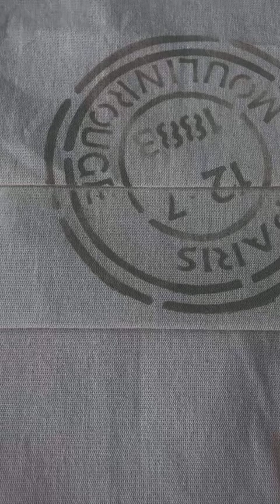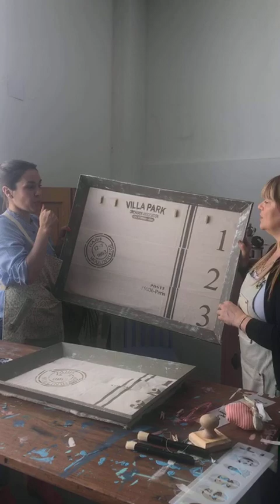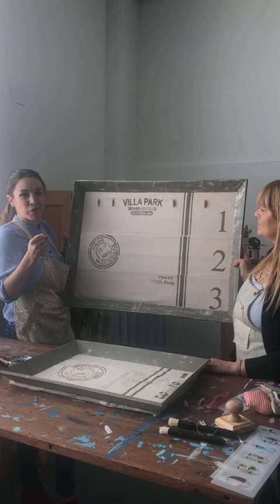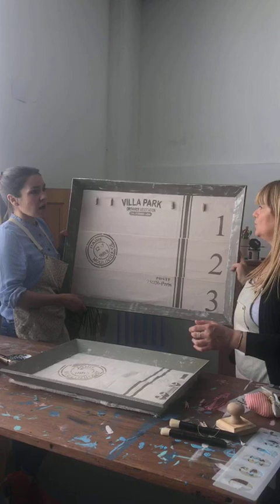Cómo hacer un organizador sin costuras con Chalk Paint ~ OH My Chalk!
En este tutorial, Agustina Gallo junto a Mariel Lasala te enseñan a hacer un organizador en tela sin costura y realizando Falso Decapado con Vintage Block.

Materiales👇
🌟Marco de madera. El que trabajamos en el vivo es de fibrofácil de @alcarpintero y mide 57x38 (solo la madera de base)
🌟Necesitamos 3 rectángulos de lienzo de algodón que usamos son de 60x40
🌟Pintura ohmychalk. Utilizamos Old Grey y Marfil
🌟Pincel ponceador
🌟Stencils
🌟Cinta de enmascarar
🌟Tornillos
🌟Atornilladora. La que usamos en los vivos es de @einhell_argentina modelo TE-CD-18 LI BL

Acá los
👉Sujetamos a la base uno de los recortes de tela con cinta de enmascarar
👉Los otro dos los doblamos al medio y los posicionamos sobre el primero, en forma de escalera, sujetando también con la cinta de enmascarar
👉Sobre la tela apoyamos un stencil y con el color Old Grey y un pincel ponceador, transferimos el dibujo del mismo
👉Pintamos el marco con el Old Grey e hicimos falso decapado con Vintage Block®️
👉Apoyamos el marco, lo damos vuelta y de la parte de atrás lo atornillamos a la madera de base. Esto va a hacer que la tela quede sujetada y no se mueva
👉Con un cutter cortamos el excedente de tela
👉Ponemos un ganchito del lado de atrás si queremos colgarlo

A tener en cuenta!🙏 No hace falta mezclar la pintura con la laca en un trabajo de este tipo, pero si la tela que pintamos va a tener mucho uso o va a ser lavada, debemos mezclar pintura y laca ohmychalk en partes iguales para darle elasticidad y protección a la pintura

Este es un hermoso proyecto, súper fácil y rápido...no podes no hacerlo!

La Pintura de Tiza OH my Chalk! es una pintura al agua, en base a polímeros, con acabado mate y terso. Muy fácil de usar, sin necesidad de preparación previa, ni imprimación. Apta para todas las superficies. Ideal para decoración y restauración de muebles.

¿Cómo usarla?
✔ Usá directamente sin diluir.
✔ Aplicá con pincel suave o brocha de afeitar
✔ Utilizá lijas finas (gramaje de 260 – 320)
✔ Animate a formar nuevos tonos, mezclando nuestros colores!
✔ Si necesitás aclarar u oscurecer un color usá acrílico concentrado en pequeñas proporciones.

Para acabados finales podés:
✔ Para uso exterior: impermeabilizá con barniz al agua.
✔ Para uso interior: sellá con cera en pasta. Ej.: mesas y sillas de arrime, piezas decorativas, cuadros, etc.
✔ Para uso interior intenso: impermeabilizá con laca al agua o barniz al agua. Ej.: escritorio, comedor, vanitory, etc.